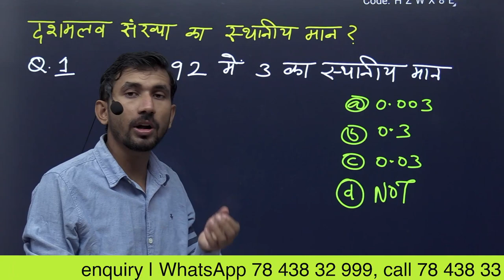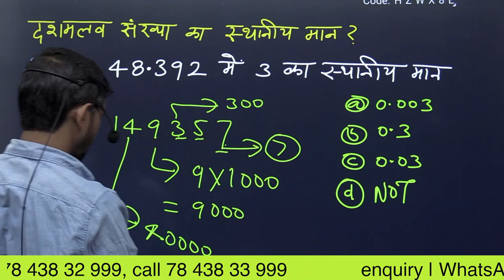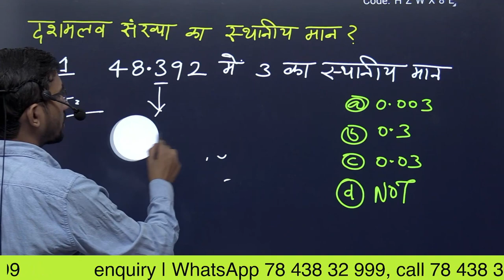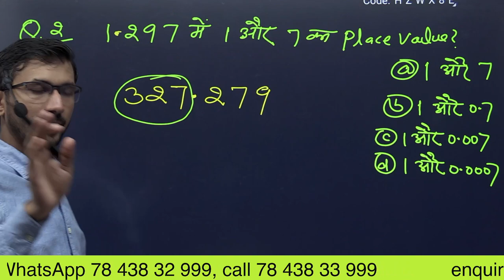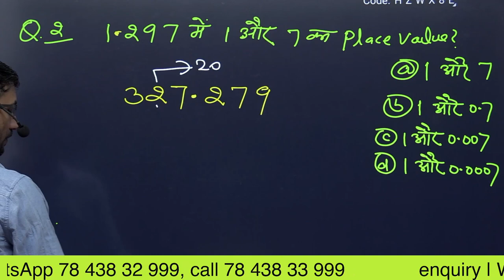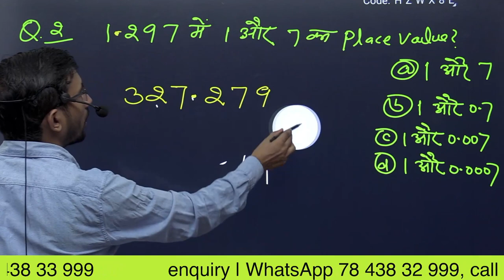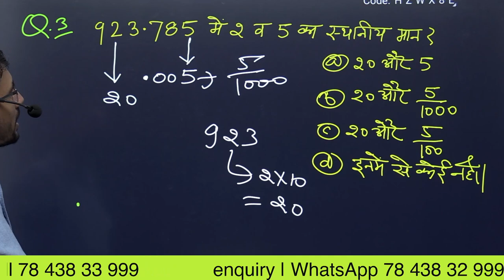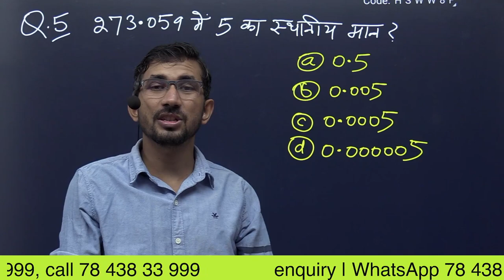Place value of Decimal numbers || Dasmalo Sankhya ka sthaniye man